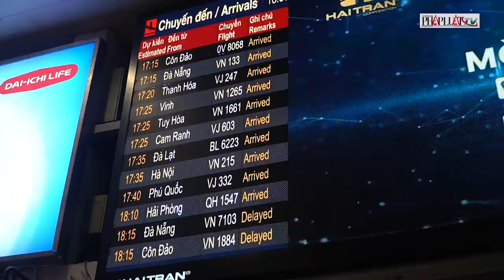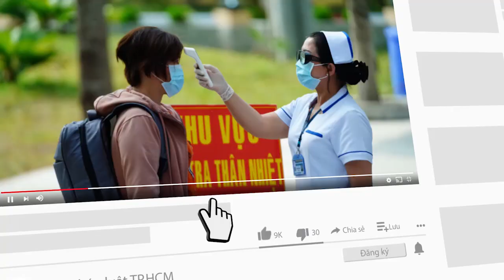Cửa ngõ miền Tây, cao tốc thông thoáng, sân bay đông đúc người trở lại TP.HCM - PLO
Chiều 3-5, nhiều người dân đổ về TP. HCM sau kỳ nghỉ lễ 30-4, 1-5. Rất nhiều phương tiện giao thông tại cửa ngõ phía Tây nhưng không gây ùn tắc.